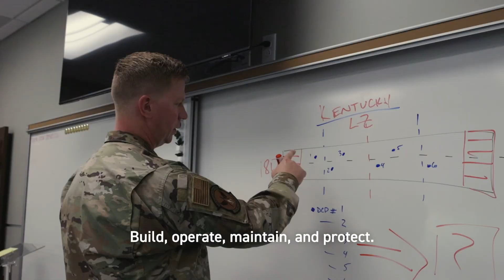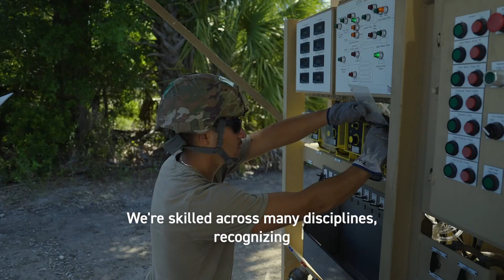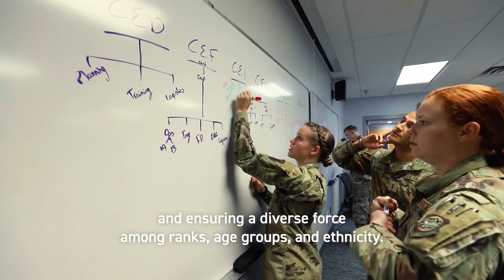Air Force Civil Engineer 32E Overview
A multi-skilled team of Engineers is a lethal team of Engineers. That is why Civil Engineer Officers, otherwise known as 32Es, are essential to overall mission excellence.

As a CE Officer, you are expected to lead, manage, and direct both military and civilian personnel across a wide variety of mission requirements. In this role, you will have an extraordinary opportunity to be at the forefront of our Nation’s defense, spanning overseas contingency environments, joint operations, and disaster responses. CE Officers go everywhere, and do everything.

If you have one of the many qualifying STEM degrees such as civil, electrical, mechanical, environmental or industrial engineering and architecture, have a passion for solving problems, leading people, and being on a great team, CE is for you!